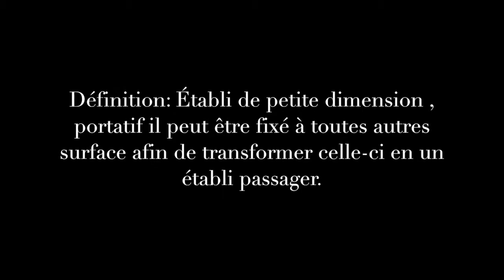Milkman's work bench